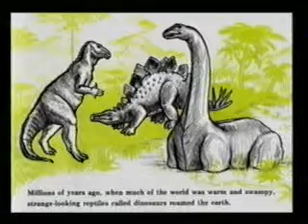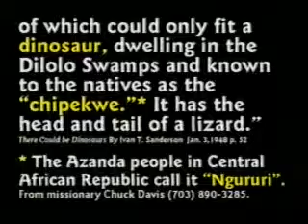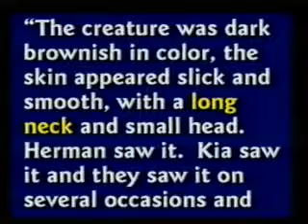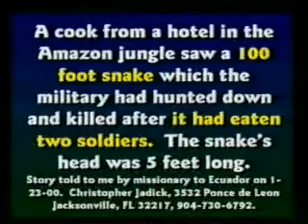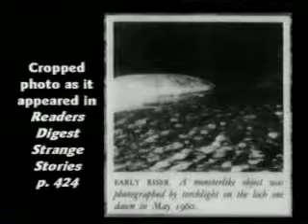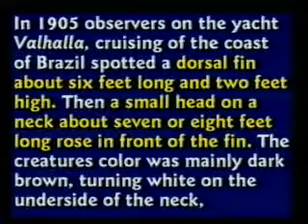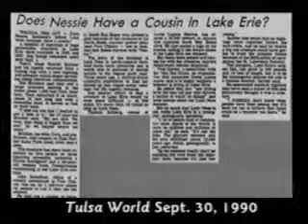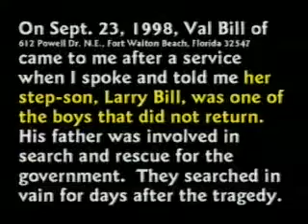Kent Hovind Creation Science Evangelism CSE 102 Class 06